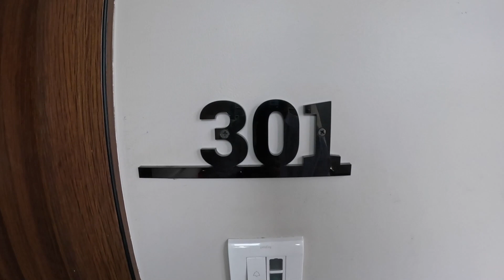Convoy Hotel, Dibrugarh, Assam - Exquisite Stay Experience | Hotel Review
Welcome to our detailed review of the Convoy Hotel, nestled in the heart of Dibrugarh, Assam. Join us as we explore the exquisite amenities, impeccable service, and captivating ambiance that make this hotel stand out. With a stellar rating of 4.6 out of 5, discover why guests rave about their stay at Convoy Hotel. From luxurious accommodations to delectable dining options and top-notch hospitality, we'll uncover everything you need to know before booking your next stay. Watch our review now and embark on a journey of comfort and indulgence at Convoy Hotel.
ConvoyHotel, Dibrugarh, Assam, HotelReview, LuxuryTravel, Hospitality, TravelAssam, HotelExperience, TravelVlog, TravelTips, DibrugarhHotels, AssamTourism, BestHotels, TravelReview, LuxuryStay, ConvoyHotelReview